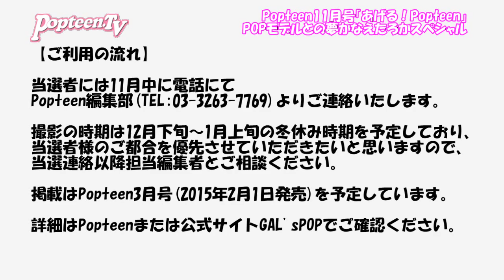Popteen創刊34周年記念スペシャル！ぴかりんとの夢かなえちゃいます！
Popteen2014年11月号は創刊34周年記念号！ってことで感謝の気持ちをこめてスペシャルなプレゼント大放出！POPモデル＆メンズモデルと会える!?スペシャル企画を用意しました！詳細はPopteenでチェックしてね～！